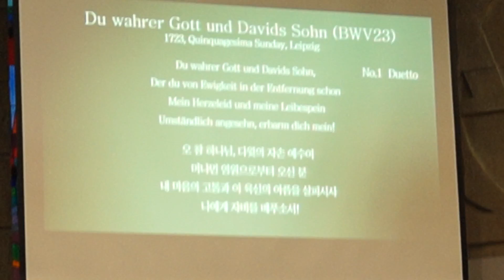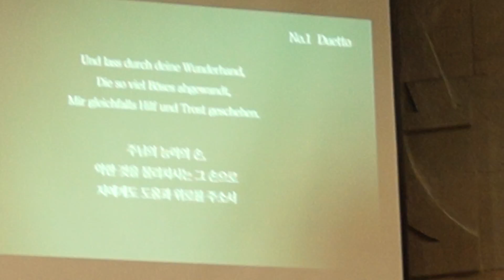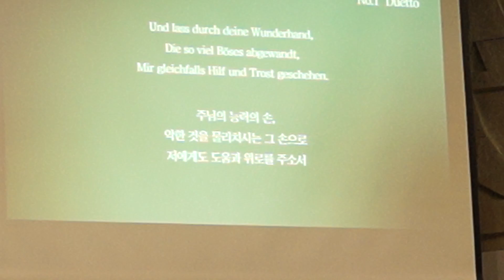VESPERS CHOIR [Bach Project2 Lecture Concert] - Chorale 171014 (7)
VESPERS CHOIR [Bach Project2 Lecture Concert]
바흐가 부른 찬송
# 프로그램
Chorale: Nun komm, der Heiden Heiland (오소서 열방의 주여: from BWV 61)
O Lamm Gottes unschuldig (죄 없으신 어린양: from BWV 244)
Nun danket alle Gott (다 감사드리세: from BWV 79)
& BWV 23, Du wahrer Gott und Davids Sohn (다윗의 자손 예수여: 전곡)

# 출연진
Vespers Choir & Vespers Children’s Choir
Vn 김경리 / Ob 안중연 / VC 이지현
Sop 한송이 / Sop 김은총
Ten 오의영 / Bass 노찬진
Org 박시애 / Dir 백정진

2017년 10월 14일 토요일 5PM 안동교회 (지하철 3호선 안국역)
주 최 : 베스퍼스
후 원 : 콰이어 & 오르간, 올포워십
입장권 : 무료입장